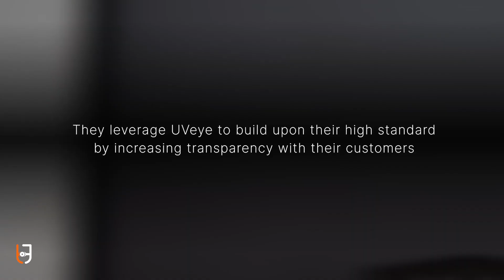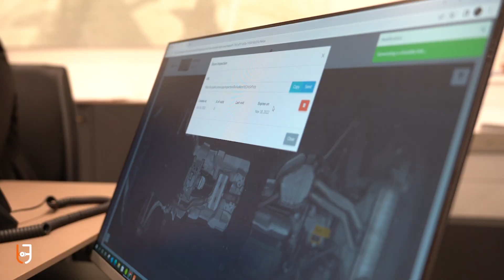How an Audi Dealership in NY is Using UVeye's Automatic Inspection to Improve Their CX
UVeye is an automatic vehicle inspection system that utilizes advanced computer vision and machine learning to provide vehicle service providers with comprehensive inspection reports in seconds.
For the National Automobile Dealers Association 2023 event, or NADA, UVeye is flying out six dealer partners to present the UVEYEimpact - how UVeye's technology is benefiting their businesses.
Audi New Rochelle, based in New York, has been running a UVeye system for a year and has seen numerous improvements and have focused on elevating their customer experience by pairing UVeye with customer-facing displays. This puts the power of UVeye's technology in the power of Audi's customers.